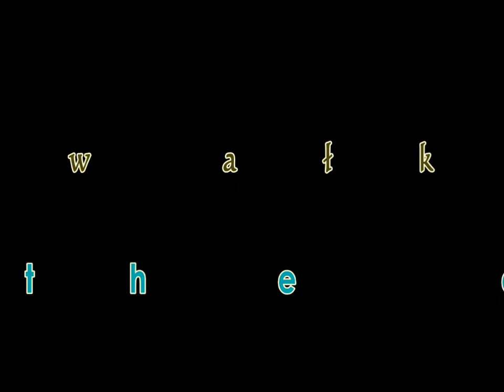Przedświąteczna Pizza 23-21-2012 - Pizza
Przepis na Pizzę

Ciasto:

   - dwie i pół szklanki mąki tortowej,
   - pół szklanki letniego mleka,
   - kolejne pół szklanki -- tym razem letniej wody,
   - 30 g świeżych drożdży,
   - 3 łyżki oleju roślinnego,
   - szczypta soli.

Mąkę wsypujemy do wcześniej przygotowanej miseczki. Drożdże rozdrabniamy do szklanki i
zalewamy letnim mlekiem z wodą -- mieszamy dokładnie aż do całkowitego rozpuszczenia.
Zawartość szklanki wlewamy do naczynia z mąką, dodajemy sól oraz łyżeczkę oleju.
Całość dokładnie rozrabiamy (około 10-15 minut) aż do uzyskania odpowiedniej gęstości.

Ciasto na pizze jest dobrze wyrobione gdy nie przykleja Nam się do dłoni i jednocześnie
nie jest za suche (pozwala się łatwo formować). Miseczkę z ciastem odkładamy w ciepłe
miejsce do wyrośnięcia na okres 50-60 minut. Wiem że jest to stosunkowo dużo czasu, ale
chcąc uzyskać puszyste ciasto jest to konieczne.

Farsz:

Daojecia składniki jakie lubicie lub akurat macia na nia ochotę, do pizzy pasuje nie mal
wszystko od mięs po owoce morza i ryby.

Mój farsz:

   - szynka
   - boczek wędzony
   - warzywa marchewka i pietruszka
   - brzoskwinia z puszki

Wyjmujemy je z miseczki, lekko ugniatamy i dzielimy na dwie części -- ciasta wystarczy na dwie
 blachy o średnicy 35 centymetrów (Ja zrobiłem jedną dużą) Następnie równo rozkładamy na wcześniej posmarowane
margaryną (lub olejem) blachy (ciasto nie przyklei Nam się podczas pieczenia).

Nie możemy również zapomnieć o uformowaniu charakterystycznych „boczków". Ciasto smarujemy
sosem pomidorowym -- mniej wymagający mogą posmarować ketchupem (Ja nie smarowałem).
Następnie wykładamy wcześniej przygotowane dodatki, posypujemy startym serem i przyprawami.
Całość wstawiamy do piekarnika na okres 20 minut -- temperatura w przedziale 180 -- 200 stopni.

Wszystkim życzę smacznego.

Recipe for Pizza

dough:

    - Two and a half cups cake flour,
    - Half a glass of warm milk,
    - Another half a cup - this time warm water,
    - 30 g of fresh yeast,
    - 3 tablespoons vegetable oil

Flour, pour into the prepared dish. Yeast into the glass and shredded
Pour milk summer with water - mix well until completely dissolved.
Pour the contents of the cup in a bowl of flour, add salt and a teaspoon of oil.
The whole was triturated (about 10-15 minutes) until a suitable density.

The pizza dough is well kneaded Nam when it sticks to your hand, and at the same time
it is not too dry (which allows to easily form). We put the bowl of dough in a warm
place to rise for 50-60 minutes. I know that it is a relatively long time, but
in order to obtain fluffy dough is necessary.

stuffing:

Give the ingredients that you like, do not fit the pizza mal
everything from meats, vegetables, fruits to seafood and fish.

My stuffing:

    - ham
    - Smoked bacon
    - Vegetables, carrots and parsley
    - Canned peach

We remove it from the bowl, gently kneading and is divided into two parts - enough dough for two
  plate with a diameter of 35 centimeters (I made one big) then evenly spread the buttered on earlier
margarine (or oil) sheet (the dough will not stick to the baking Nam).

We also can not forget about the formation of characteristic "bacon". grease a cake
tomato sauce - less demanding may smear ketchup (I do not smear).
Then Taught previously prepared additives, sprinkle with grated cheese and spices.
The entire insert in the oven for a period of 20 minutes - the temperature in the range 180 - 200 degrees.

I wish all tasty.